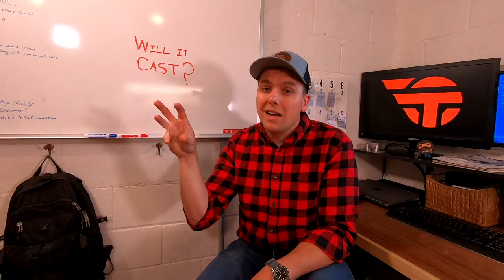Casting with Epoxy Explanation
In this video we build replacement look-alike vintage cabinet doors for the 1965 Aloha travel trailer

In this video we show you how to mix our Shine Coat Epoxy.

In this video we show you how to mix our Multi-purpose Epoxy.

In this video we show you how to mix our Marine Epoxy.